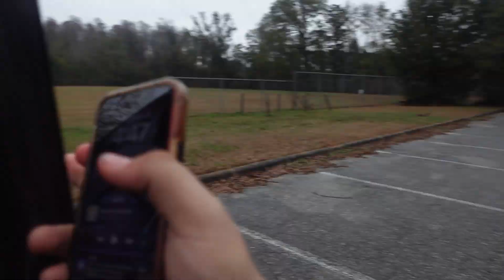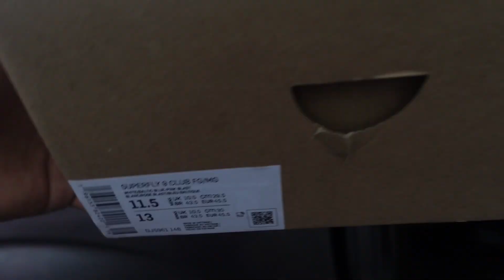YOU ARE YOUR GREATEST ENEMY.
i want to thank anyone who viewed my last video it means alot to me that just motivates me to keep making videos and just really getting into this thank you so much once again

music used - the bootleg boy 2

if your reading this your amazing